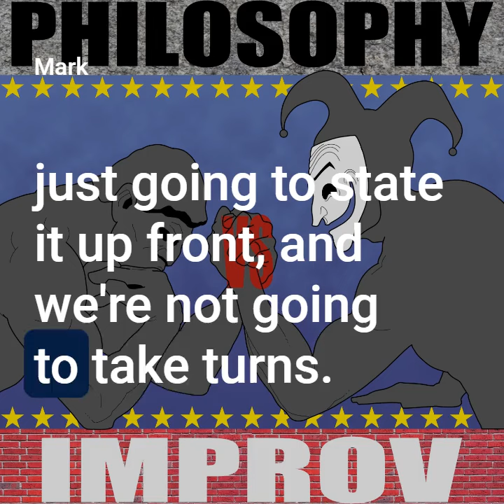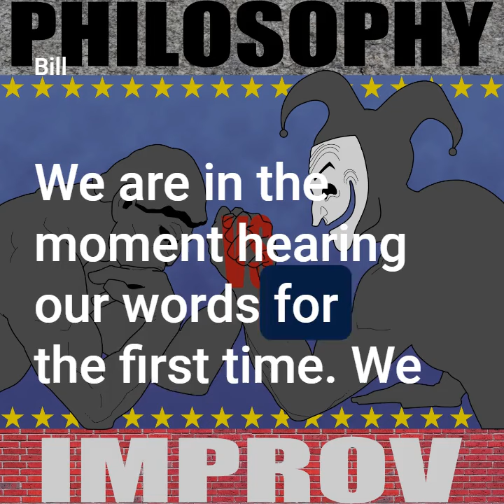Philosophy vs Improv Trailer (Audiogram)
Introducing Philosophy vs. Improv, a new podcast that teaches you about philosophical concepts and about improv comedy technique. Featuring Mark Linsenmayer of The Partially Examined Life Philosophy Podcast and Bill Arnett of The Chicago Improv Studio.

Narration by Erica Spyres.